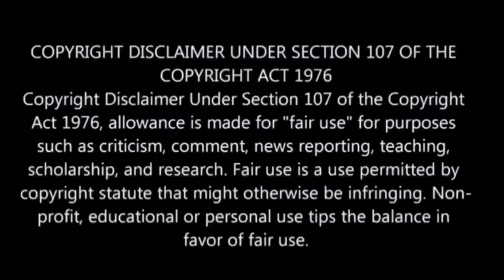Chillin' in Another World with Level 2 |Ep-11 தமிழ் விளக்கம் | Story Explain Tamil | Anime boy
Chillin' in Another World with Level 2 |Ep-11தமிழ் விளக்கம் | Story Explain Tamil | Anime boy |Ep-12

chillin in another world with level 2 ep 11 explained in tamil
chillin in another world with level 2 Episode 11 in tamil